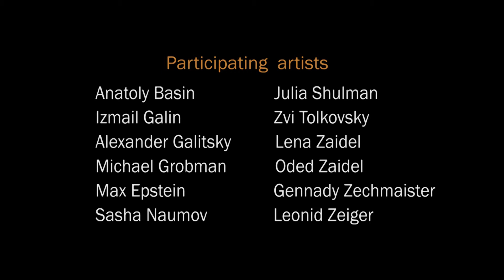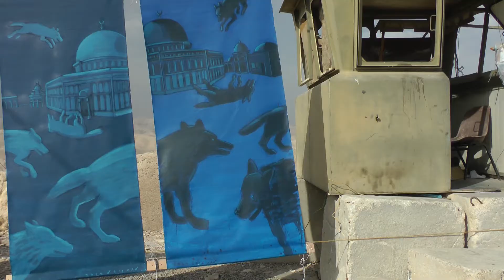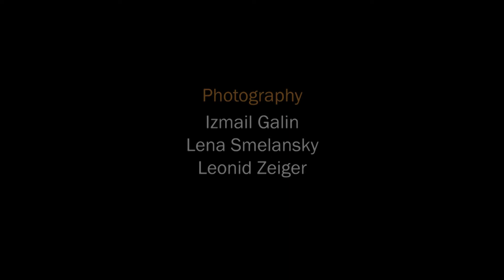ART COMES OUT